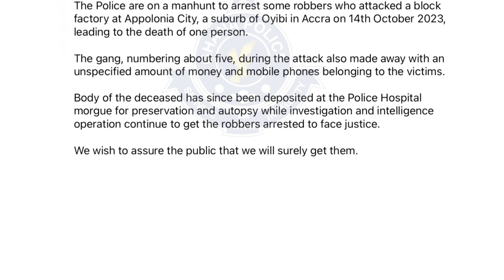POLICE ON MANHUNT FOR ROBBERY SUSPECTS WHO ATTACKED A BLOCK FACTORY AT OYIBI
The Police are on a manhunt to arrest some robbers who attacked a block factory at Appolonia City, a suburb of Oyibi in Accra on 14th October 2023, leading to the death of one person.

The gang, numbering about five, during the attack also made away with an unspecified amount of money and mobile phones belonging to the victims.

Body of the deceased has since been deposited at the Police Hospital morgue for preservation and autopsy while investigation and intelligence operation continue to get the robbers arrested to face justice.

We wish to assure the public that we will surely get them.